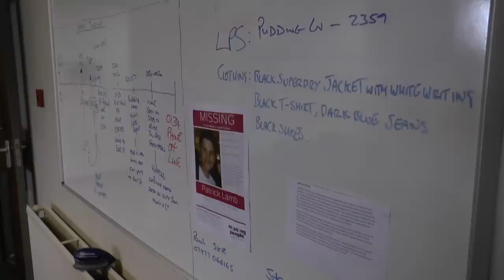The night Pat Lamb went missing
On the night of December 12 Pat Lamb went missing, he has not been seen since. We spoke to his family and police to create a timeline of events of that night and to see what they hoped would come of making a reconstruction.